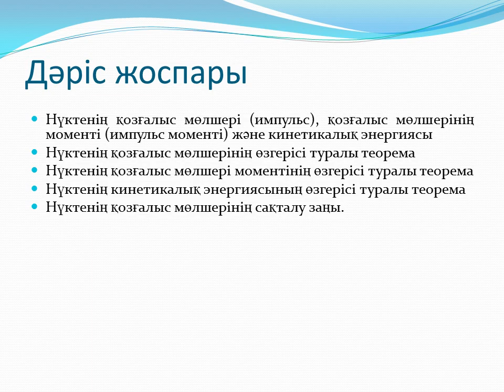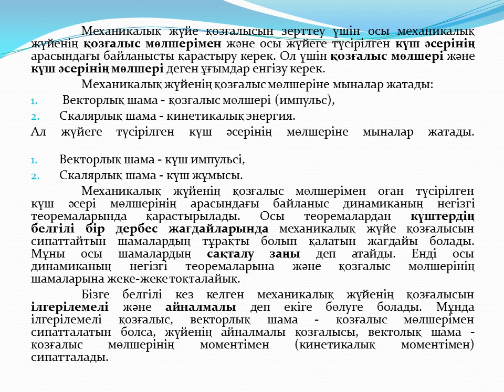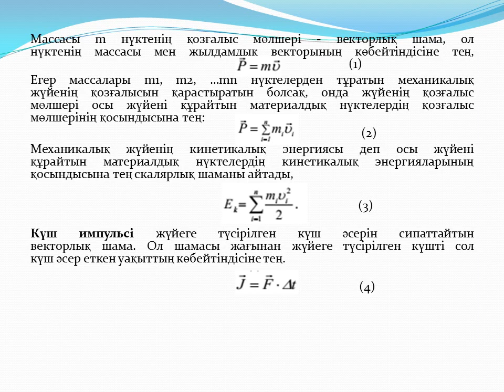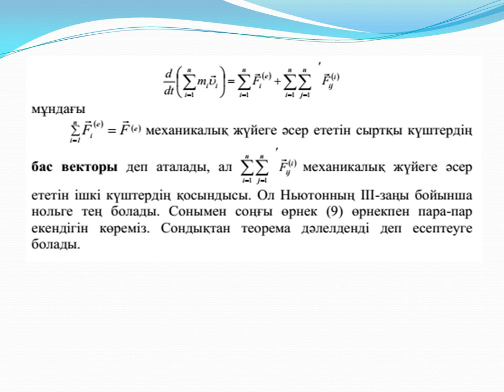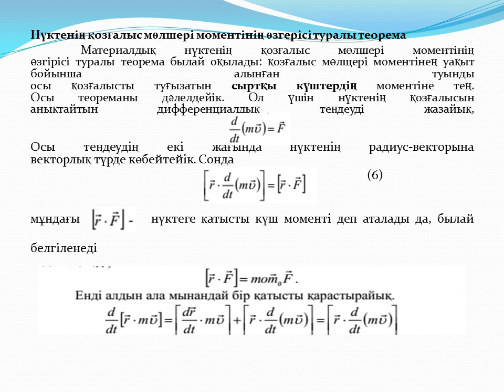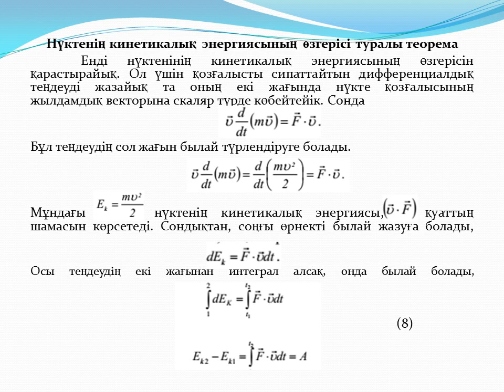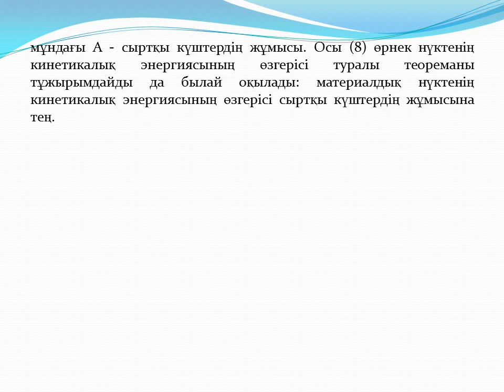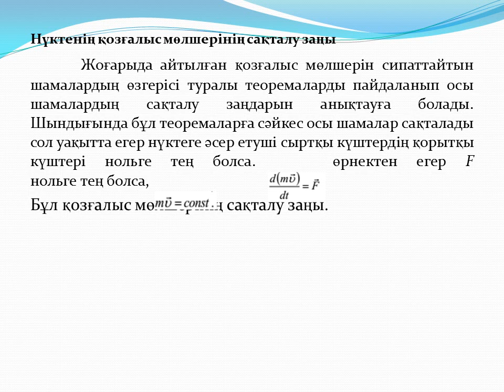9 дәріс теор мех